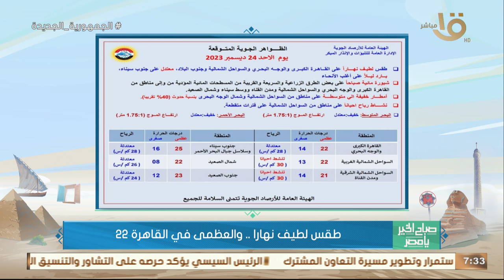الأرصاد: تغيرات جديدة في حالة الطقس ودرجات الحرارة.. وتحذير بشأن شبورة مائية كثيفة على بعض الطرق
صباح الخير يا مصر | الأرصاد: تغيرات جديدة في حالة الطقس ودرجات الحرارة.. وتحذير بشأن شبورة مائية كثيفة على بعض الطرق